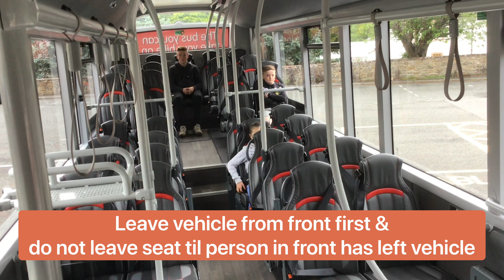Scottish Borders Council - School transport guidance video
As schools begin to return find out about some of the measures we have put in place to allow us to continue to maintain safe and responsible bus travel.